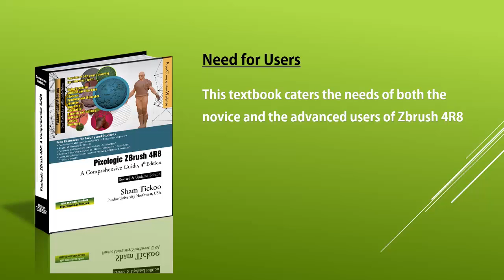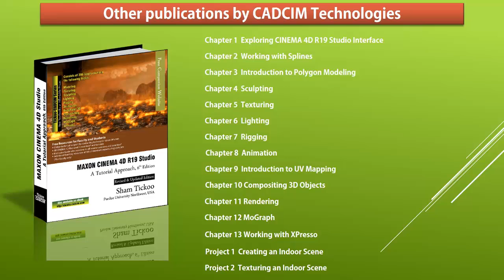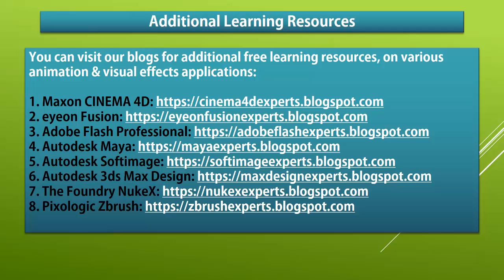Pixologic ZBrush 4R8 book by CADCIM Technologies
Pixologic ZBrush 4R8 is a powerful modeling and sculpting software developed by Pixologic Inc. This software is used for developing highly detailed characters for movies, games, and digital design projects.

Pixologic ZBrush 4R8: A Comprehensive Guide textbook covers all features of ZBrush 4R8 in a simple, lucid, and comprehensive manner. It gives in-depth details of the concepts and explains the usage and functions of ZBrush such as DynaMesh, NanoMesh, ZRemesher, ZModeler, NanoMesh, and KeyShot renderer. In this edition, new features such as Gizmo 3D and the Live Boolean mode, which is used to generate boolean results, have been explained. This textbook will unleash your creativity and transform your imagination into reality, thus helping you create realistic 3D models. This textbook caters to the needs of both the novice and advanced users of ZBrush 4R8 and is ideally suited for learning at your convenience and at your pace.